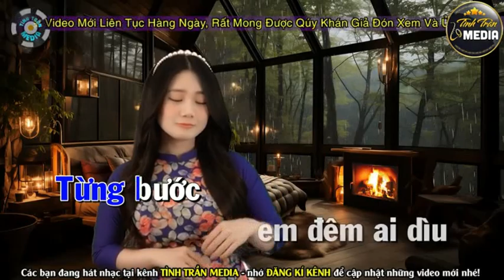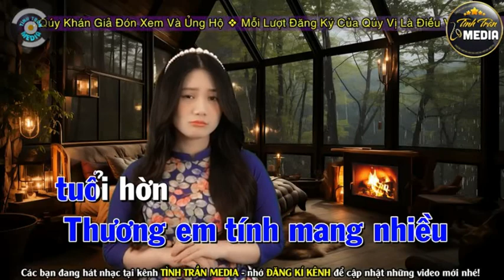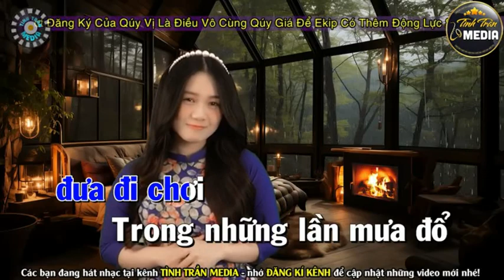MAI LỠ HAI MÌNH XA NHAU - DIỆU HẰNG & HOÀNG VĂN